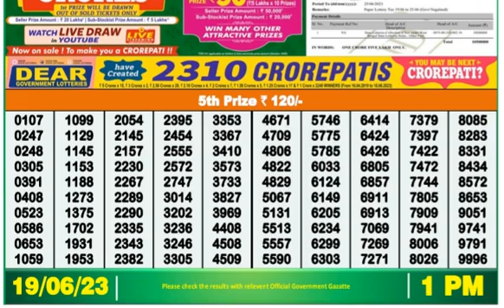Nagaland DEAR Lottery 1PM 19/06/2023 Morning|Evening|Night Winning Number Jun 19, 2023